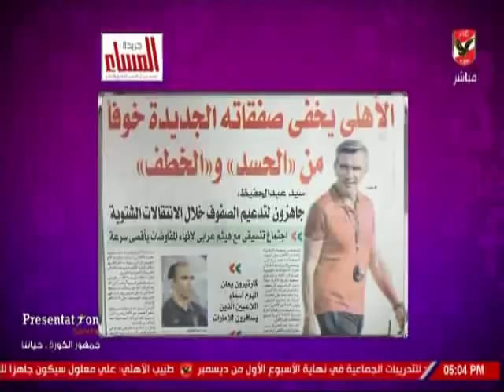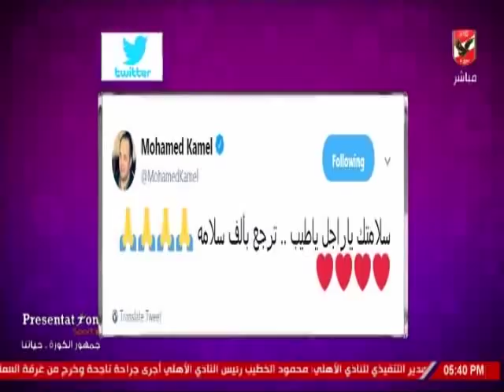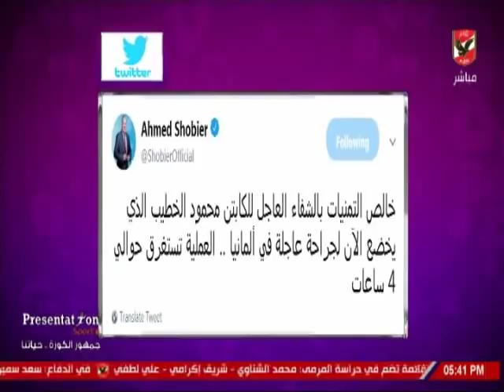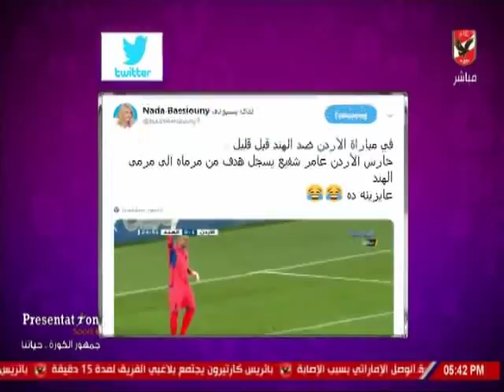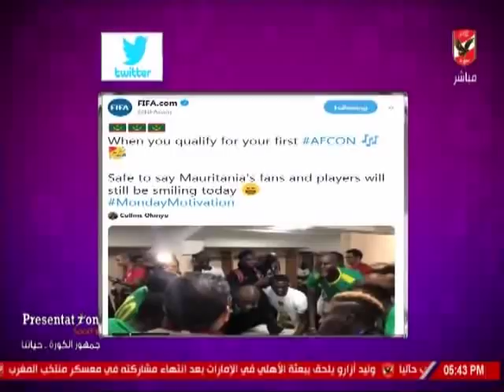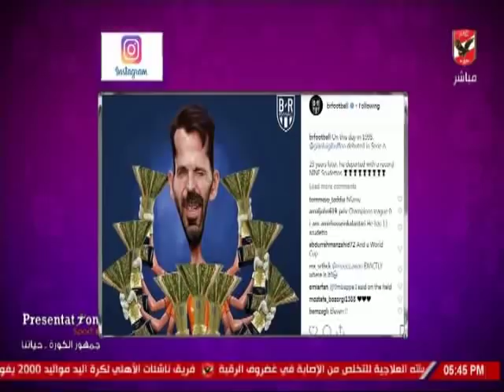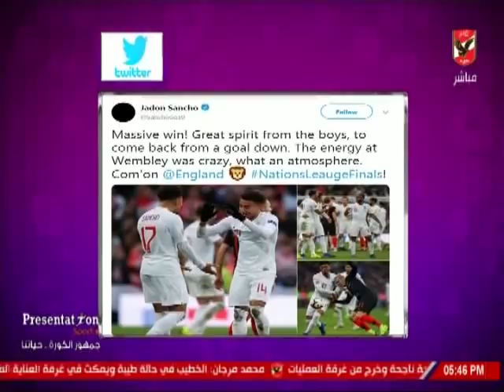حلقة كلام فى الميديا مع شيما صابر 19-11-2018